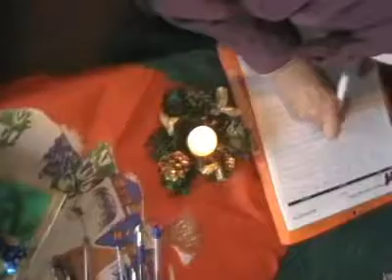Reklámspot (Magyar Lupus Egyesület)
Reklámspot
Magyar Lupus Egyesület
2008.